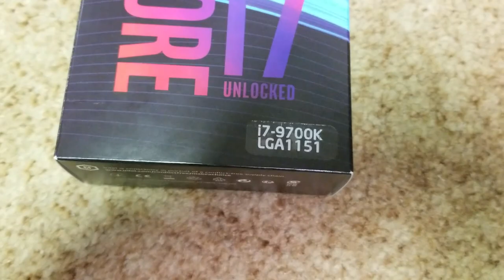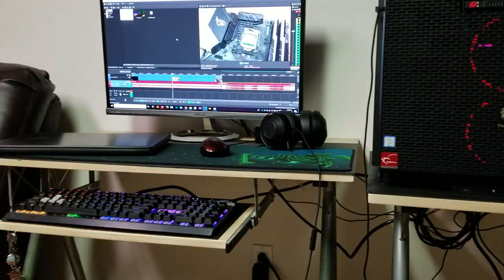DREAM PC IN 2017! 𝙄𝙉𝙏𝙀𝙇 𝙄7 9700𝙆/𝘾𝙊𝙍𝙀 𝙓5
THIS IS IT! MY DREAM PC
I FINALLY HAVE MADE IT
IT TOOK ME 2 MONTHS TO ORDER ALL THE PARTS I HAVE WANTED
THE MAIN PURPOSE OF THIS PC IS TO BE MY STATION FOR WORK,GAMES, AND OF COURSE YOUTUBE!!!
DON'T JUDGE ME TOO HARD AS IT IS MY FIRST BUILD. HOPE YOU HAVE ENJOYED